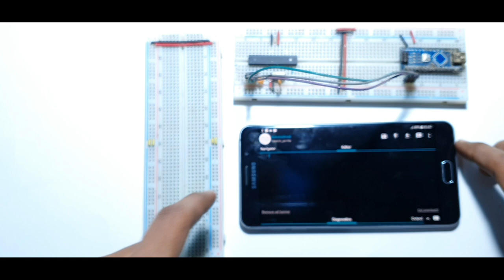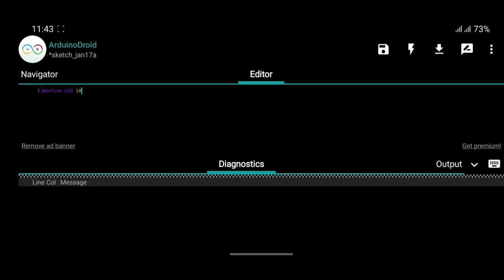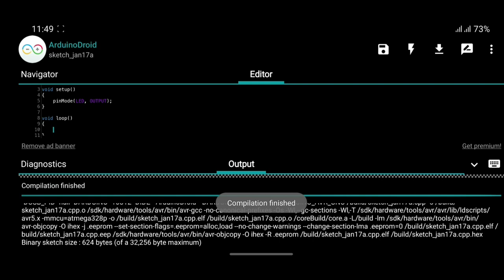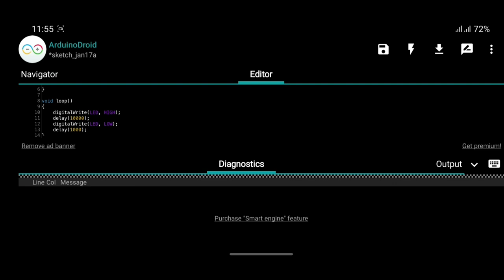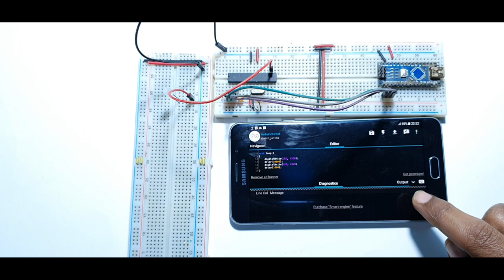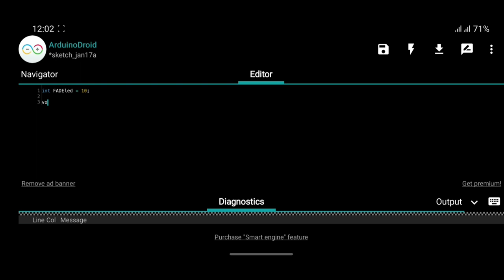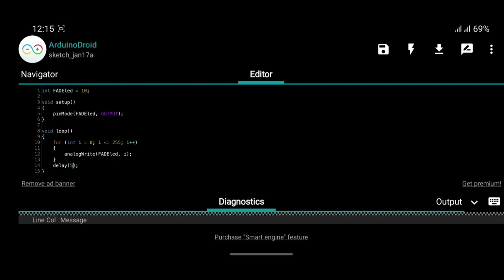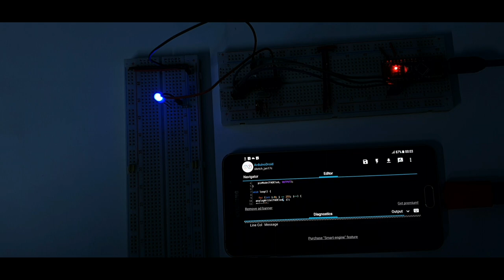Make a program using for loop | Arduino Tutorial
Hello guys!!!

Today in this video i show you that how to make simple code for arduino like LED blink, LED fade. Today in this video this is very simple and 1st step tutorial for arduino programming.
         In this video you will understand every lines of simple arduino code. So please watch this video till the end.